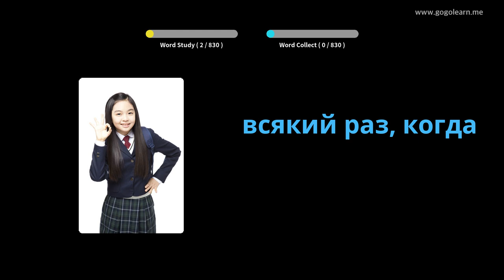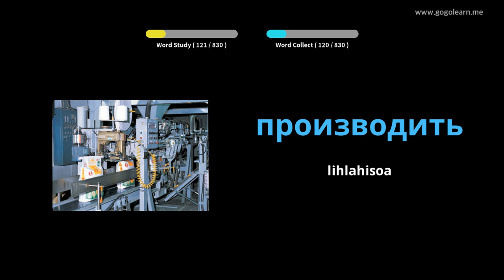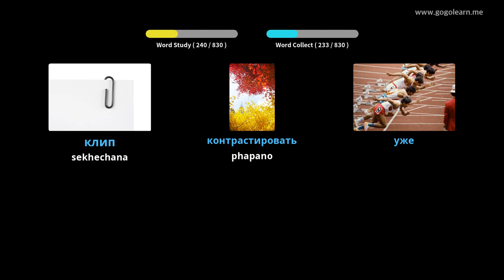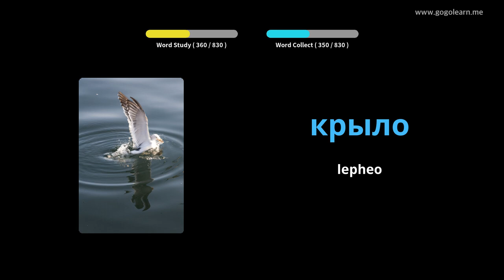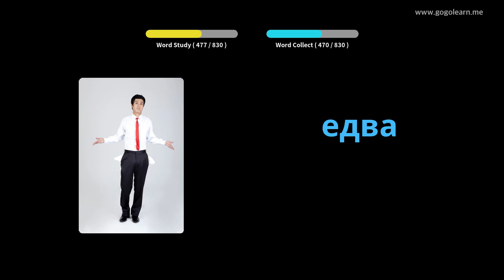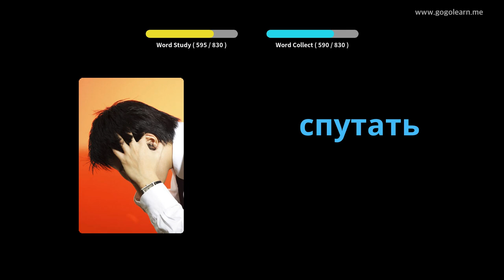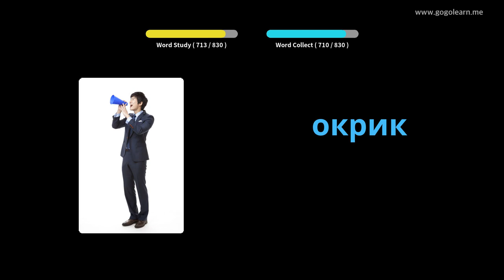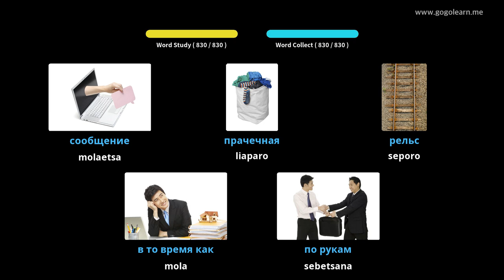Russian Vocabulary Middle School | Golearn